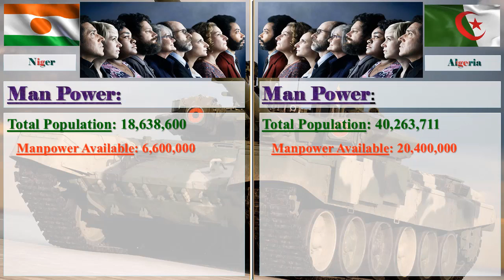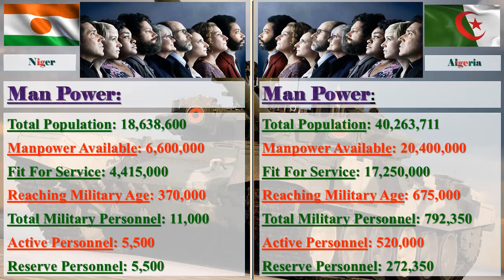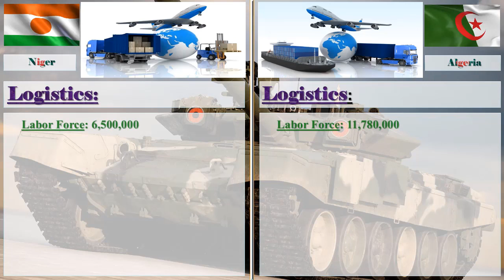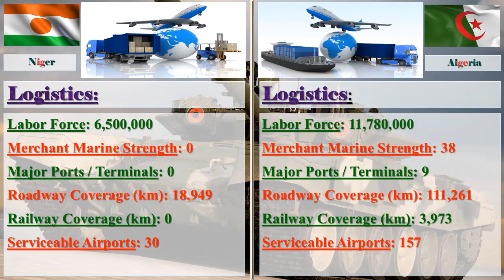Algeria vs Niger Military Comparison 2017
Algeria vs Niger Military Strength Ranking 2017

Image Credit: Google
Information Credit: globalfirepower